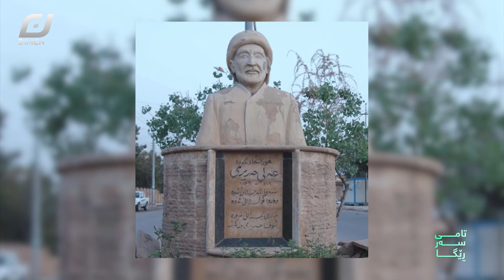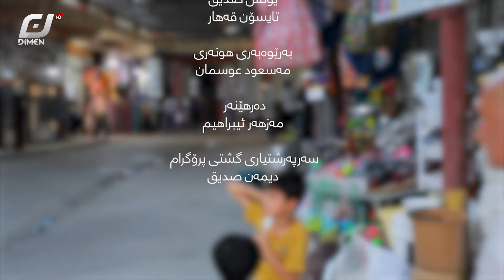Tame sar rega-Harer-تامی سەر ڕێگا -هەریر